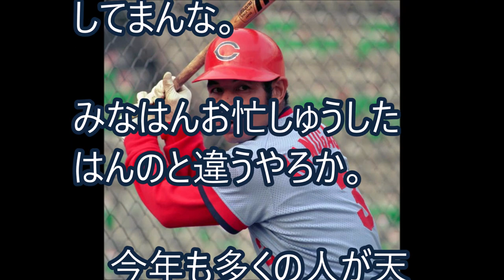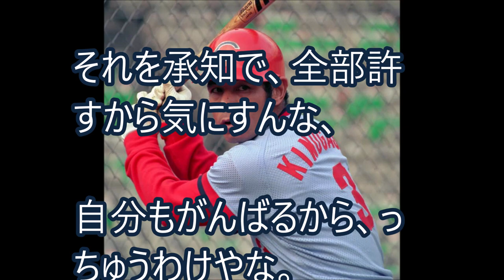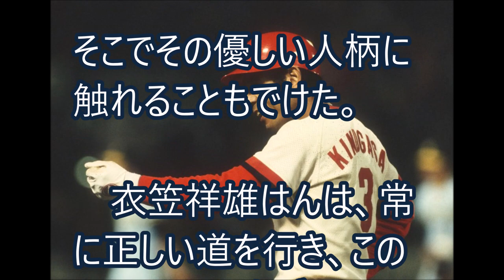【カープ】衣笠祥雄が生涯を終えた２０１８年 いまだに残る謎について、あの人に聞いた【これが野球や！】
２０１８年は衣笠祥雄はんが亡くならはった年でもある。悲しいことや。
彼の優しさに満ちたエピソードを語ったで。

【関連動画】
「衣笠祥雄・ラストインタビュー」　鉄人最後のメッセージ　　本人と盟友たちが語る感動のエピソードの数々

アナザーストーリーズ 運命の分岐点【広島カープの奇跡～弱小球団 30年目の革命】3月27日